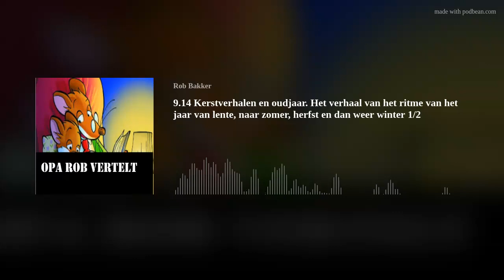9.14 Kerstverhalen en oudjaar. Het verhaal van het ritme van het jaar van lente, naar zomer, herfst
Opa Rob vertelt heb ik ingedeeld in seizoenen naar het soort verhaal. Zodat je makkelijk onthoudt waar je gebleven bent en daar weer verder kunt gaan.  Mijn kleinkinderen vinden het leuk om naar mijn verhalen te luisteren. Als hobby lees ik deze verhalen voor. Voor het slapen gaan. Spannende of leuke verhalen. Ik raad ze altijd aan om met hun ogen dicht onder de dekens te luisteren. Want als je je ogen dicht hebt kun je er van alles bij verzinnen.
Als ouder kun je niet altijd zelf voorlezen, maar samen met opa Rob is er wel elke avond een verhaaltje. En op de achtergrond laat ik hele mooie klassieke muziek horen. Neem kleine bleutooth speaker, . Of je kunt ook gewoon je telefoon naast het kussen leggen. Wil je me meer over het leven van Opa Rob weten, dat staat onder seizoen 1. Ik hoop dat jullie het leuk vinden en geef me wat feedback want ik wil ook best verhalen op verzoek voorlezen.